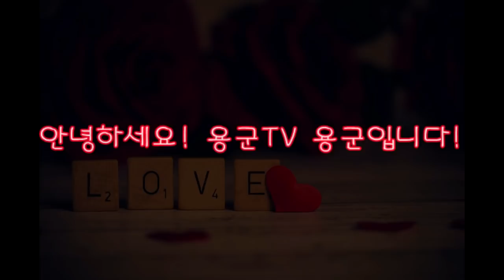중랑구점집 동대문점집 용군TV 무당 무속인+죽을 날을 받아 놓고 점을 왜 보러와... 그냥 편안하게 나만 생각하고 사세요! 왕십리점집 면목동점집 강북점집 자미궁 천상선녀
됩니다.